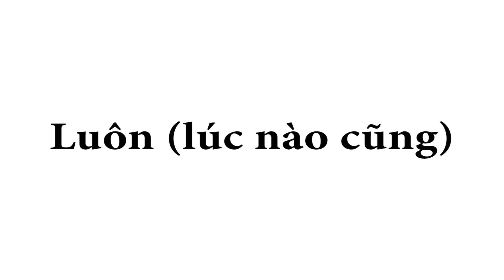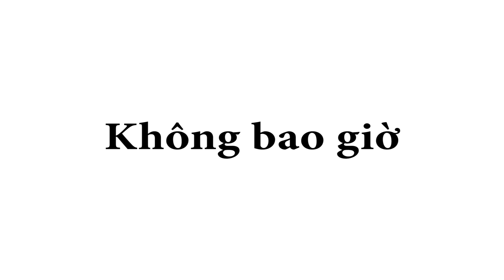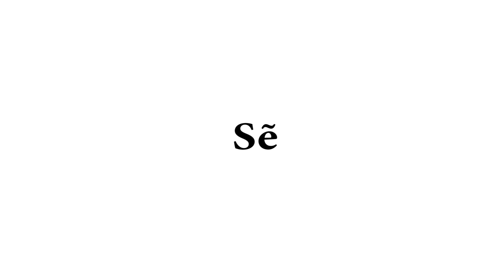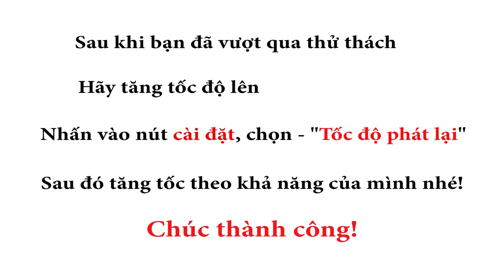Thử Thách Từ Vựng Tiếng Anh Lớp 7 Level 1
Thử thách từ vựng dành cho học sinh lớp 5 và lớp 7 hệ 7 năm